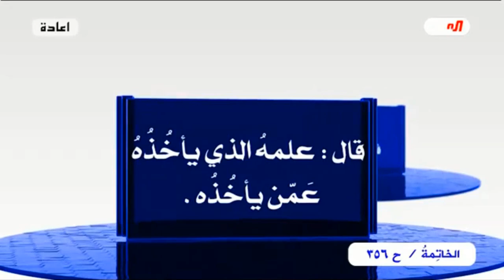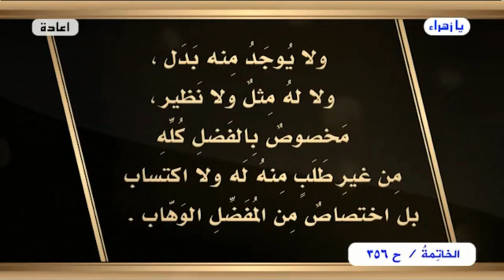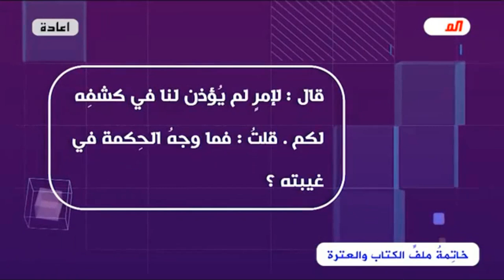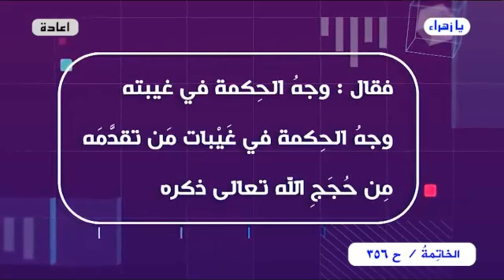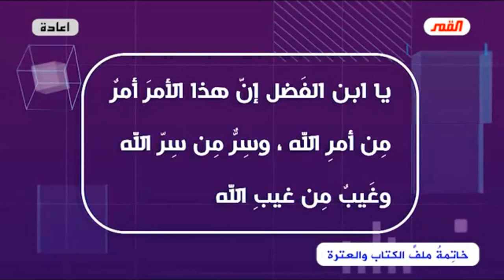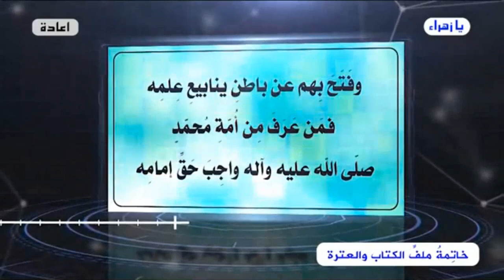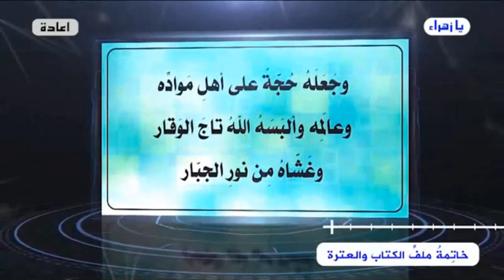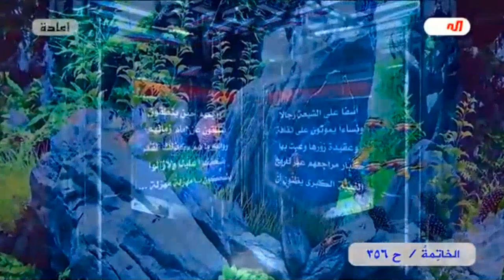برنامج الخاتمة - الحلقة (356) // على مائدةِ القمر // عبد الحليم الغزي